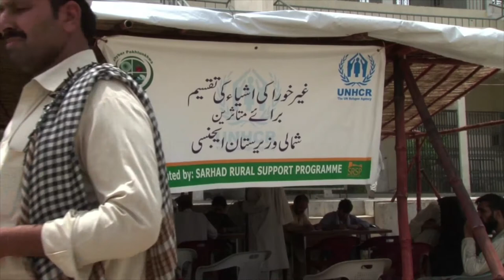Paquistão: Maioria dos mais de 500 mil deslocados são mulheres e crianças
A ofensiva militar no Waziristão do Norte, região tribal do Paquistão, deslocou cerca de meio milhão de pessoas ao longo das últimas duas semanas.

Cerca de 470 mil buscaram abrigo em áreas mais seguras da província de Khyber Pakhtunkhwa, também no Paquistão, enquanto outros 75 mil chegaram a Khost, no Afeganistão.

A maioria dos deslocados é composta de mulheres e crianças, segundo a Agência da ONU para Refugiados (ACNUR).